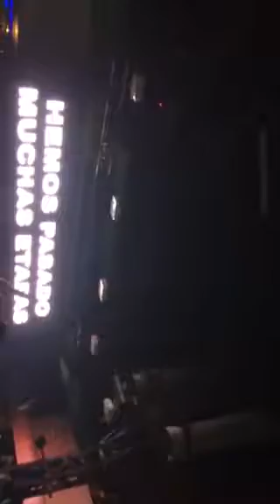49 Aniversario Barraca /\\\